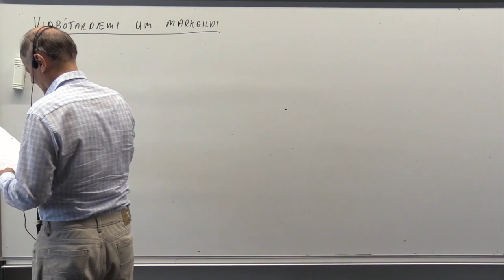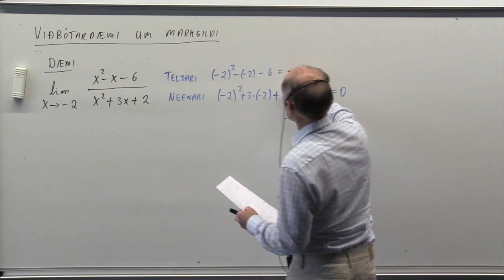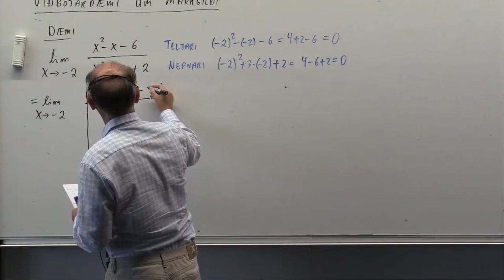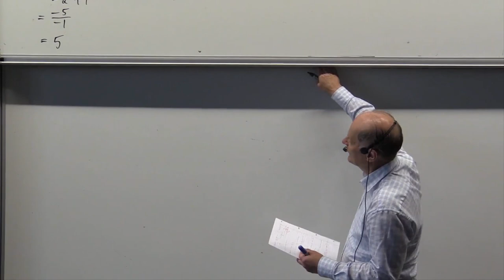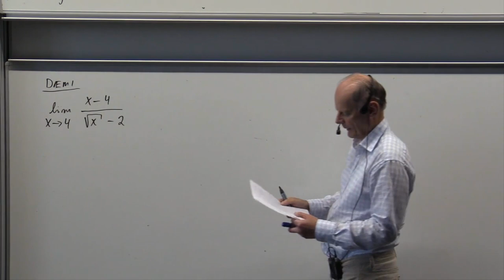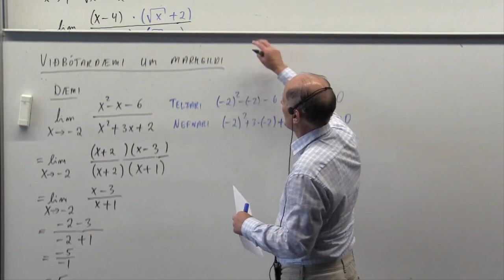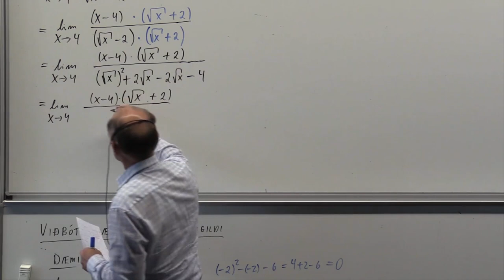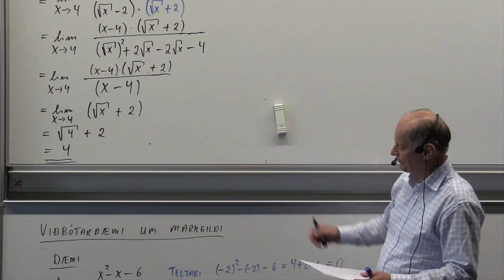Viðbótardæmi um markgildi